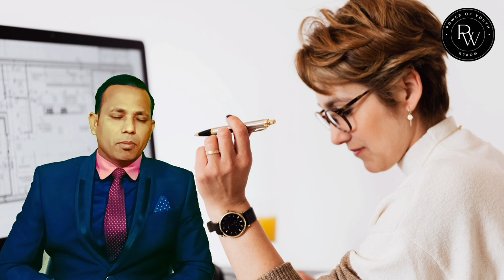10 Daily Habits to Achieve your Success | Success Formula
10 Daily Habits to Achieve your Success | Success Formula | Achieve Success